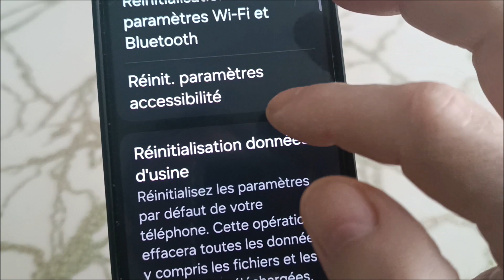Comment réinitialiser un Samsung S24 (plus | ultra)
Comment réinitialiser un samsung s24, s24 plus, s24 ultra. etat usine sans perdre les données.